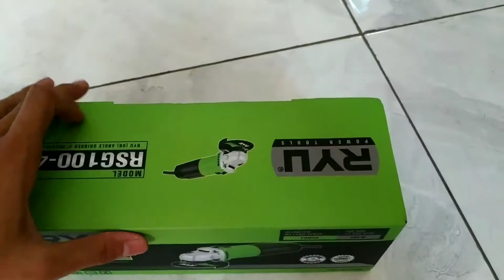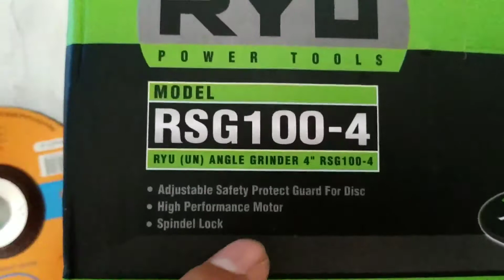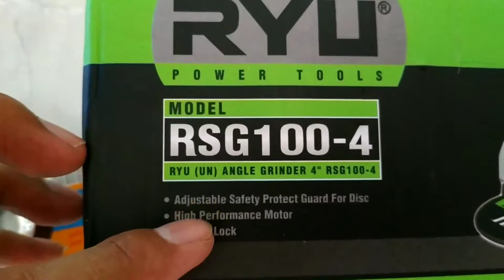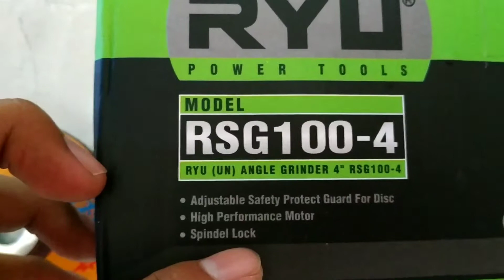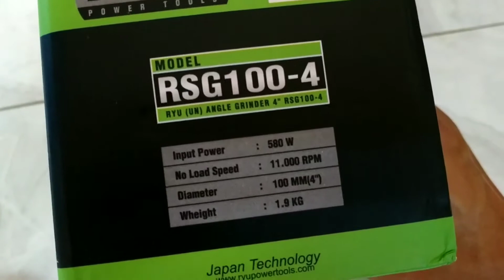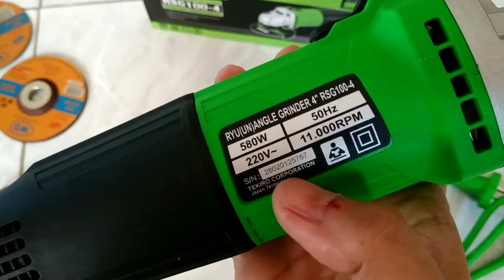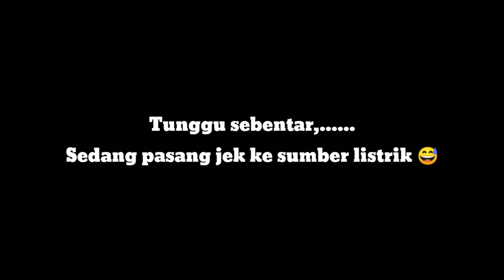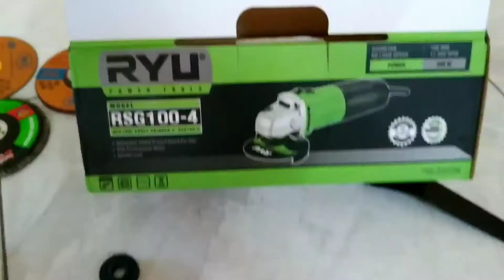Unboxing Gerindra RYU || Power Tool || Tekiro.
Unboxing alat baru gerindra Ryu keluaran dari Tekiro